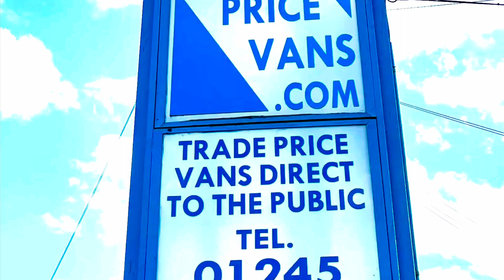2020 (20 PLATE) PEUGEOT EXPERT PRO L1 BLUEHDI CREW VAN P/V 6 SEATS AIR CON EURO 6 ULEZ COMPLIANT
20 Plate Peugeot Pro L1 6 Seats Crew Van Air Con Euro 6 Ulez Compliant

£17,500 @vat+ VAT
MILEAGE 63525

Twin side load doors, Full Service History, Spare Key, 1 Previous owner